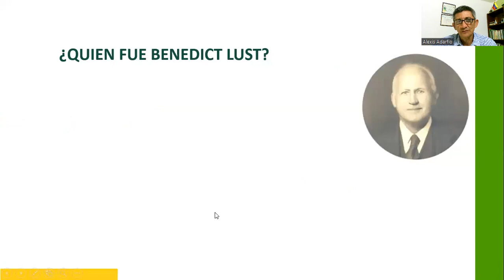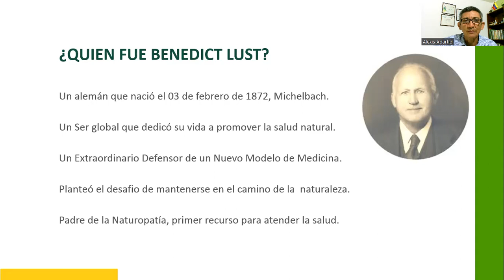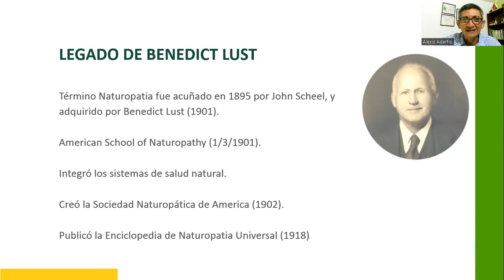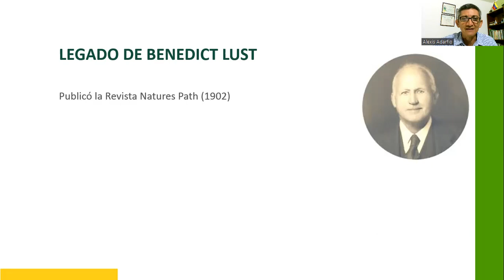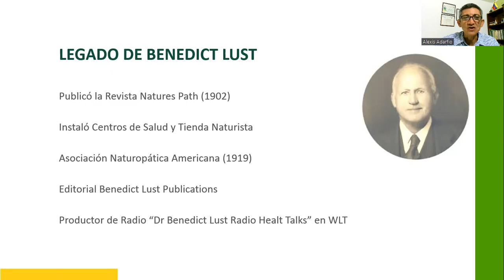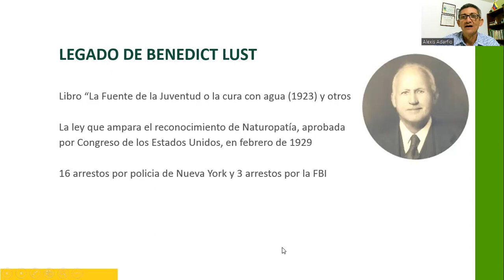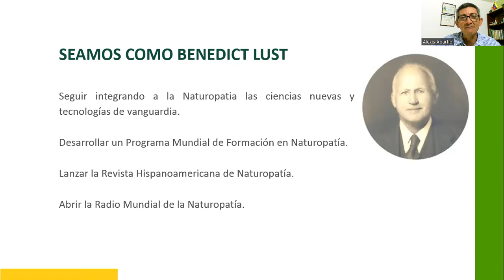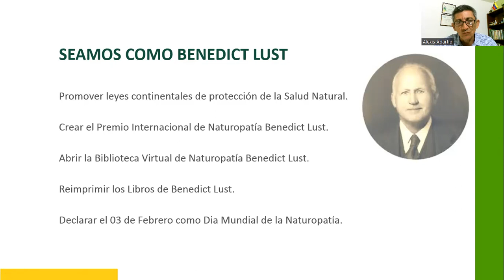2_PONENCIA VENEZUELA: "Huellas de Benedict Lust", Alexis Adarfio, Vic. Asociación Naturopatía Venez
2_PONENCIA VENEZUELA: "Huellas de Benedict Lust" a cargo de Naturópata Alexis Adarfio, Vicepresidente de Asociación Venezolana de Naturopatía (ASOVENAT).